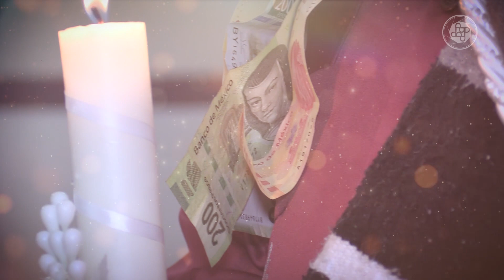Sonia y Guillermo - Intro - Fussion Musical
- Video clip de la boda de los novios Sonia y Guillermo en la Comunidad de San Juan Copala.
- Celebrado el 26 de Diciembre de 2020.
- Tema musical “El Amor De Mi Vida” por Fussion Musical.

Producción Audiovisual
—••• SoyPixel Arcángel Studio •••—

💿 Video Filmación, edición y producción.
🎬 FULL HD • DVD • MP4 • BLU-RAY
🎞 Musicalización, Subtitulado, Portadas